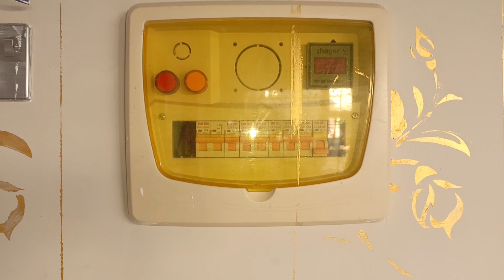Full Funny🤣 / Ducky Bhai ki Copy😂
original content
village vlog video
dasimunda 258

Allah Hafiz 🥰